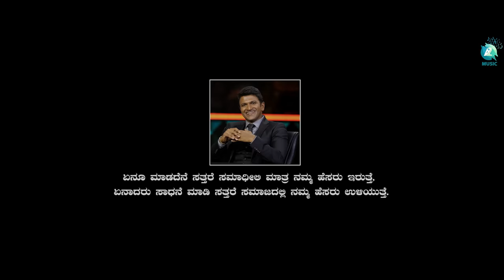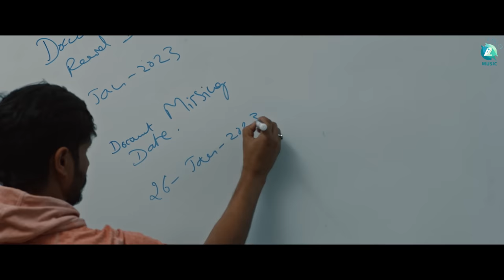Aadhunika Shravanakumara Official Teaser | Raghavendra Rajkumar, Rekha | Krishna KS |N Bharath Babu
Presenting the official teaser of Aadhunika Shravanakumara exclusively on A2 Music.  Aadhunika Shravanakumara features Raghavendra Rajkumar and Sparsha Rekha TS in the lead roles. Directed by Krishna KS, Produced by N Bharath Babu and Music composed by Arun Srinivas.

♫ Movie Name   :  Aadhunika Shravanakumara
♫ Banner             :  The Naag's
♫ Starring            : Raghavendra Rajkumar, Sparsha Rekha, TS Nagabharana, Girija Lokesh, Ramesh Bhat,  Dayanand, Sudir (Cockroach), Dilip Pai, G G (Govinde Gowdru), Hanumante Gowdru, Balraj Belwadi, Raaghu Ramanakoppa, Sudha Belwadi,
♫ Producer          : N Bharath Babu
♫ Director            : Krishna KS
♫ D O P                :  Siddu K S
♫ Editor               : Umesh RB
♫ Stills                 : Nagabhushan
♫ Makeup           : Lekha Shree
♫ Costume         :  Chandana C
♫ DI                      : Sarvaa Studio (Kamal)
♫ P R O                : Harish Arasu
♫ Creative Head : V Nagaraj
♫ Art Director     : Krishna KS
♫ Music On         : A2 Music